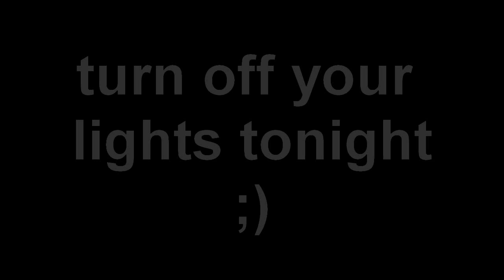Earth Hour 2010 - Shuffle Dance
27 March 2010 .
8.30pm-9.30pm .
Do Support .
Enjoy The Vid .

& Thanks To HOTB||Aleep For The Editing